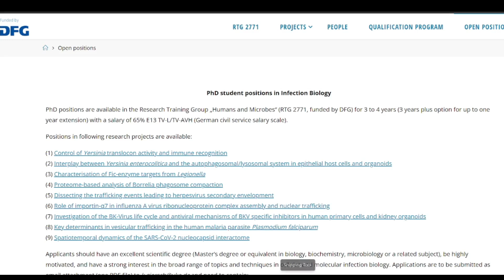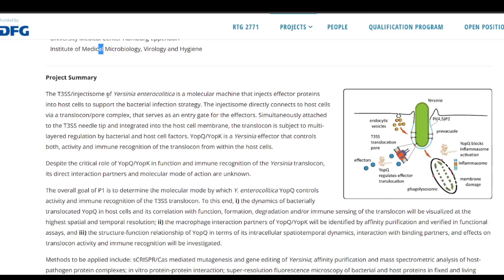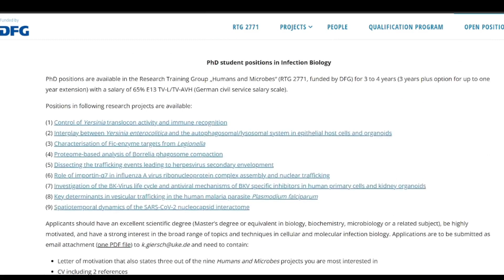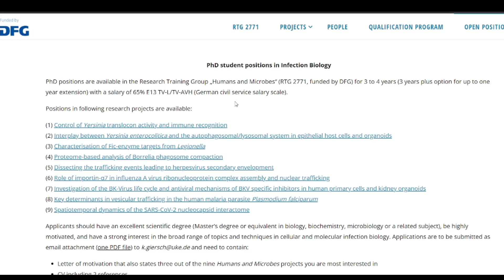Studying PhD IN GERMANY | €33000 euros salary per annum | Dr . Charanjeet Kaur